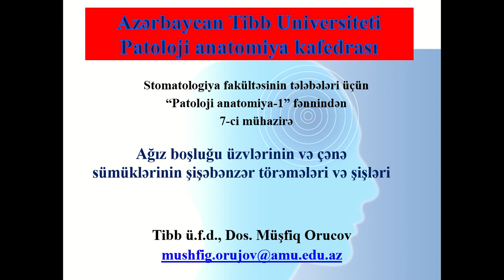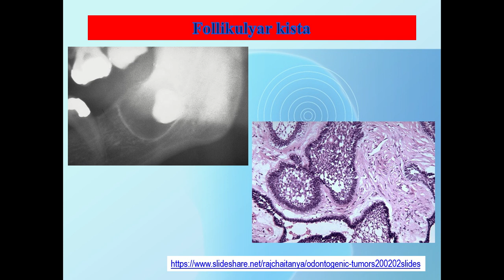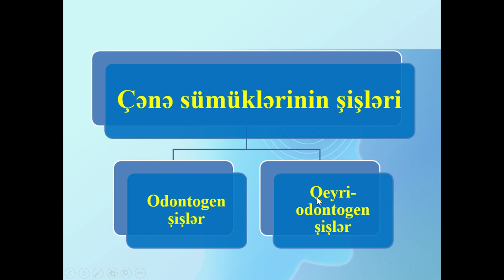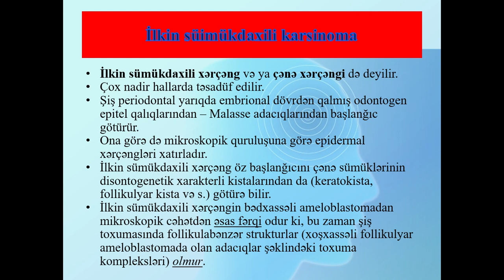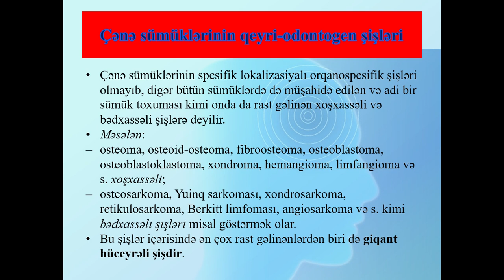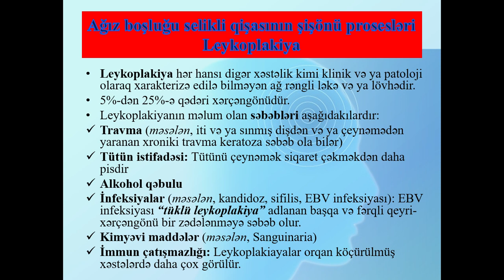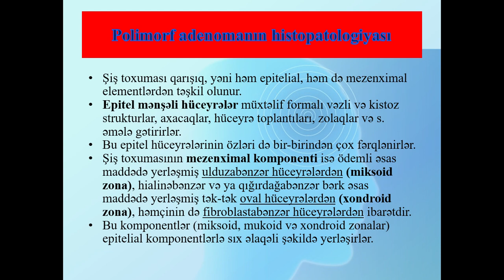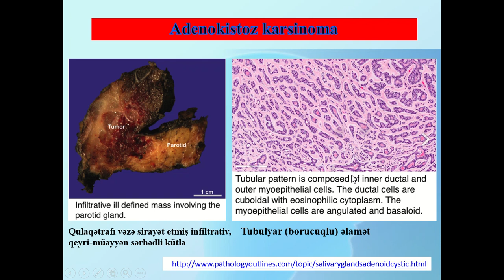Ağız boşluğu üzvlərinin və çənə sümüklərinin şişəbənzər törəmələri və şişləri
Pataloji anatomiya kafedrası
dos. Müşfiq Orucov